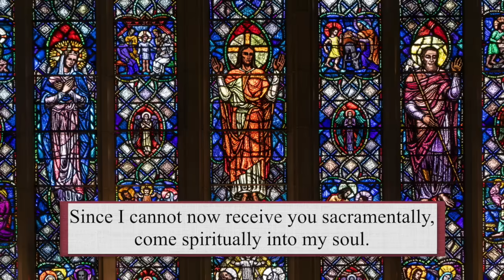Catholic Mass Today | Daily TV Mass, Tuesday April 23, 2024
Fr. Vijai Amirtharaj, CSC